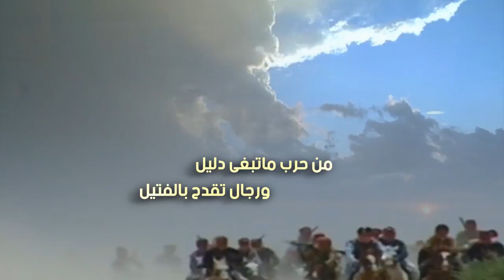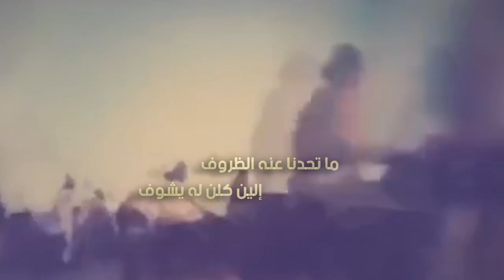حنا الموالك | أهداء من ابن الوطن حامد حميد المخلفي | أداء بدر العريمه